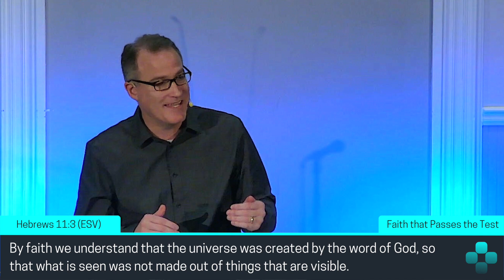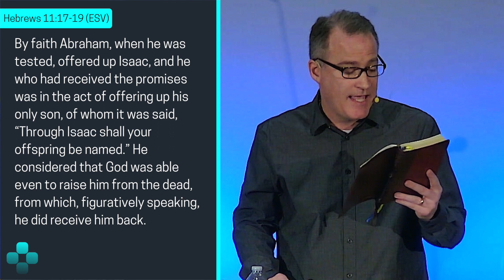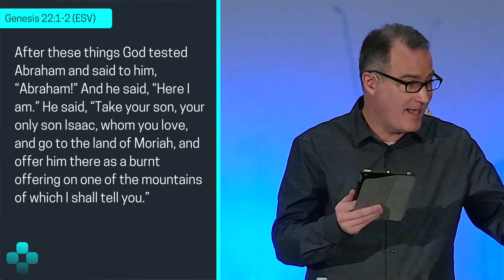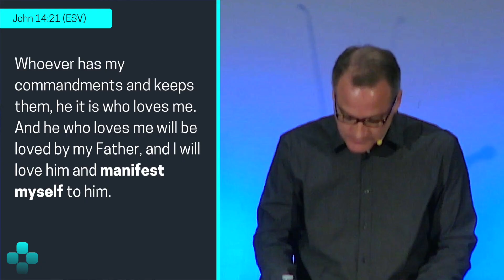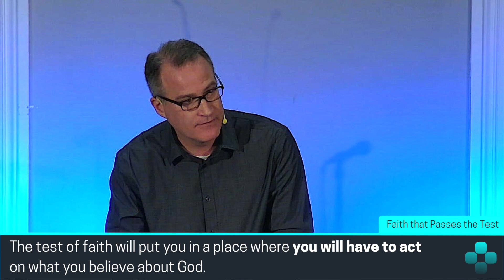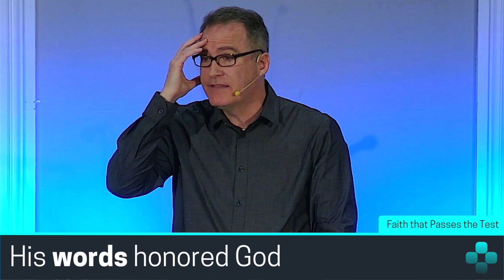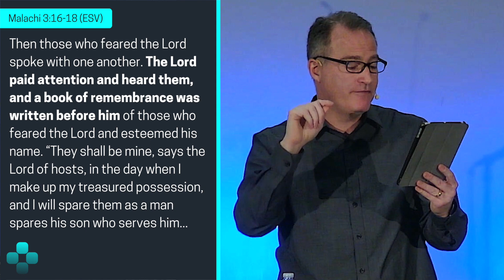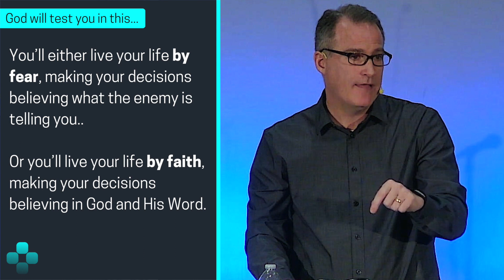Faith that Passes the Test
Is your faith ready for a test?

In this message from Hebrews 11, we dive into the story of Abraham and Isaac. Abraham shows us how to prove faithful when the test of faith comes our way.

Main passage: Hebrews 11:17-19
Secondary passage: Genesis 22:1-19
First Baptist Church of Glencoe, Alabama